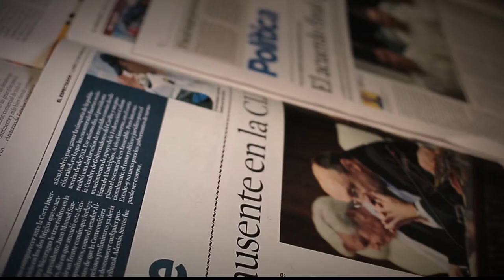Sistemas de bibliotecas públicas de Medellín [Parihueliando Con Vos] Telemedellín